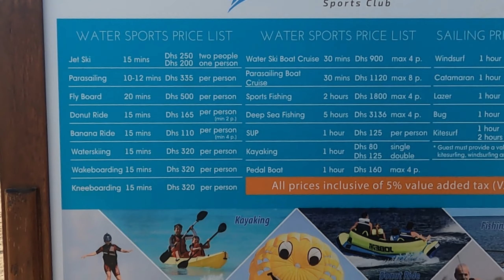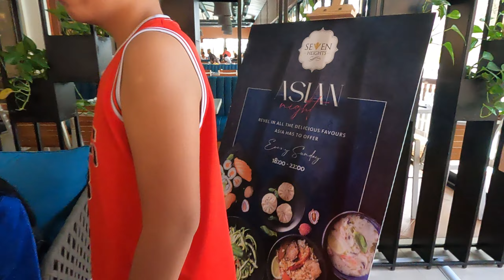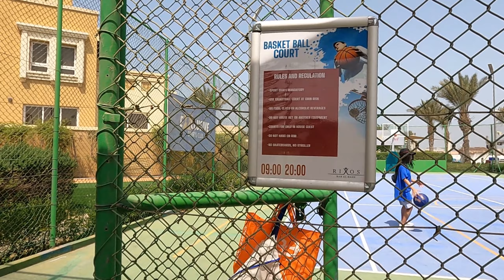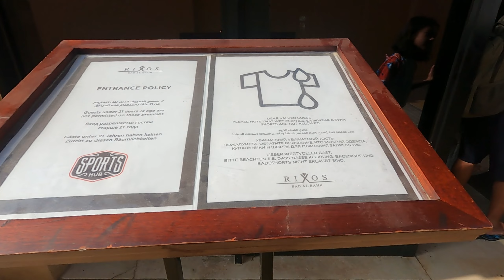Rixos Bab Al Bahr All Inclusive